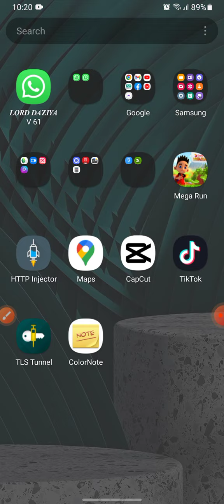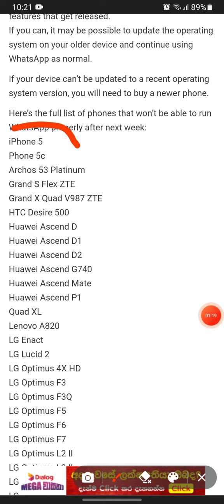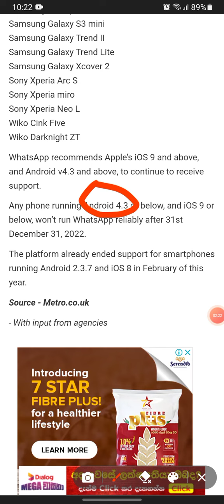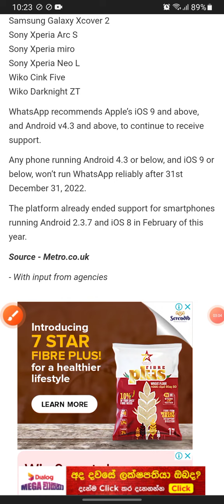මේ දෙසැම්බර් 31 න් පස්සෙ whatsapp යන්න බැරිවෙයිද/හැමෝටම ආව මැසේජ් එකේ රහස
හැමෝටම අර whatsapp බෑන් වෙන එක ඇවිත් තියනවා ඒක ගැන තමා අද video එක

මෙන්න whatsapp බෑන් වෙන phone list එක

අනිවාරයෙන් video එක බලන්න සම්පූරනම
මෙතන නැති ඒවටත් කෙලවෙන්න පුළුවන්

Phone 5c
Archos 53 Platinum
Grand S Flex ZTE
Grand X Quad V987 ZTE
HTC Desire 500
Huawei Ascend D
Huawei Ascend D1
Huawei Ascend D2
Huawei Ascend G740
Huawei Ascend Mate
Huawei Ascend P1
Quad XL
Lenovo A820
LG Enact
LG Lucid 2
LG Optimus 4X HD
LG Optimus F3
LG Optimus F3Q
LG Optimus F5
LG Optimus F6
LG Optimus F7
LG Optimus L2 II
LG Optimus L3 II
LG Optimus L3 II Dual
LG Optimus L4 II
LG Optimus L4 II Dual
LG Optimus L5
LG Optimus L5 Dual
LG Optimus L5 II
LG Optimus L7
LG Optimus L7 II
LG Optimus L7 II Dual
LG Optimus Nitro HD
Memo ZTE V956
Samsung Galaxy Ace 2
Samsung Galaxy Core
Samsung Galaxy Trend II
Samsung Galaxy Trend Lite
Samsung Galaxy Xcover 2
Sony Xperia Arc S
Sony Xperia miro
Sony Xperia Neo L
Wiko Cink Five
Wiko Darknight ZT